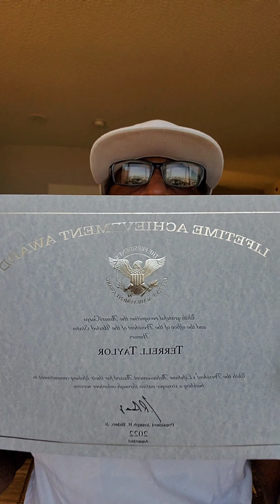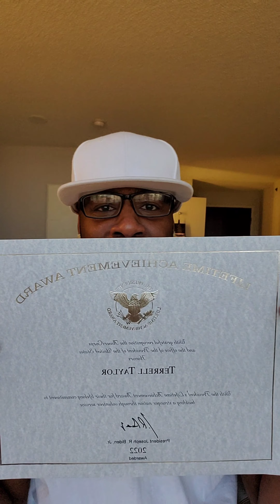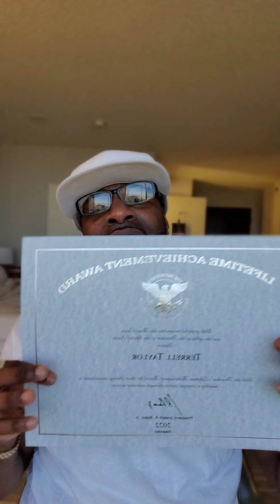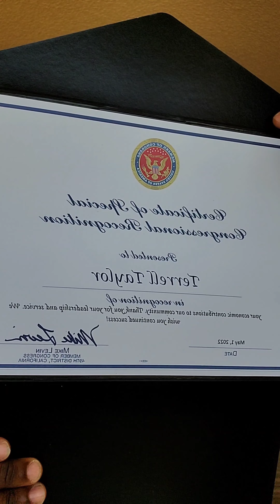President Biden awarded me THE PRESIDENTIAL LIFETIME ACHIEVEMENT AWARD!!!!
I received both the presidential lifetime achievement award and the congressional Adward!!😄😊 STRAITE LIT! THANK YOU JESUS!!!
Look out for my wife's video!

Join us also here⬇️

More Than Flavor

🎵 Join my music channel on youtube:

Juspraise

DOWNLOAD MY ALBUM: Amazing Love @ juspraise.bandcamp.com